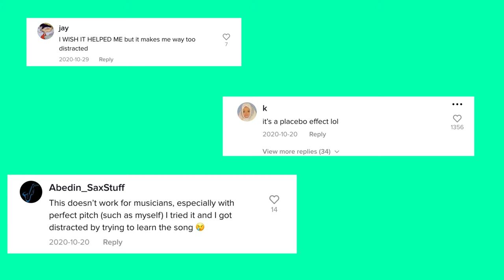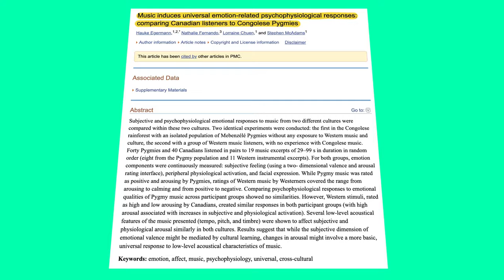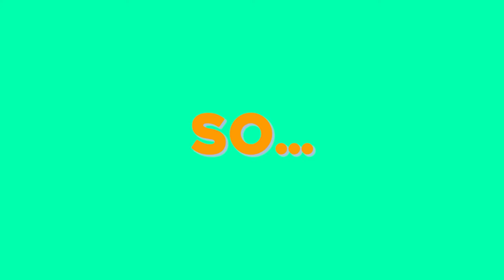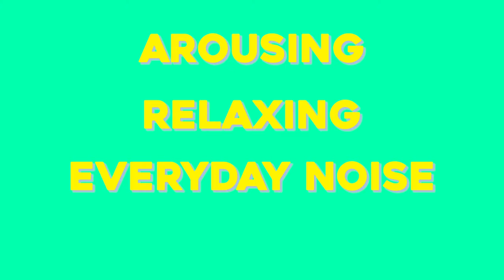Does Mario Kart Music ACTUALLY Help You Study?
You've probably heard people recommend that you listen to Mario Kart music while you study or do homework if you wanna be more productive. But others have said that this only distracts them. So, does listening to Mario Kart music actually help you study?? Well, it's not a simple "yes" or "no" question.

0:43 - Why Mario Kart Music May Help You Study
3:44 - Why Mario Kart Music May NOT Help You Study

Follow SongPsych!